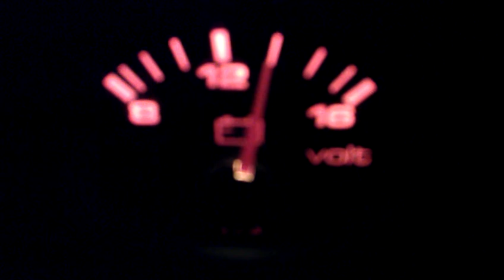1200 Watt Woofer Batterieanzeige ohne Kondensator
Sorry für die schlechte Soundqualität, ist leider nur mit nem Handy aufgenommen!
Aber das wesentliche kann man ja erkennen ;)